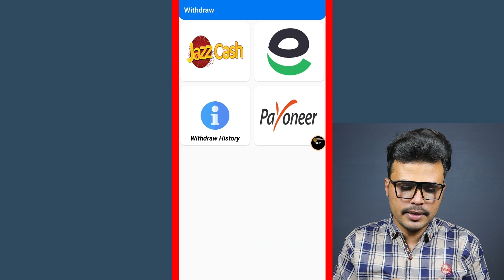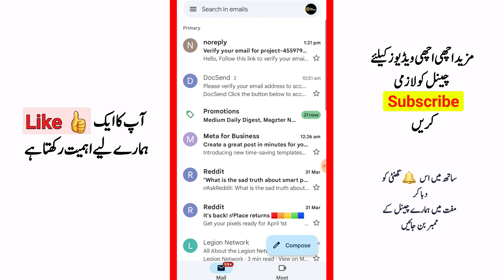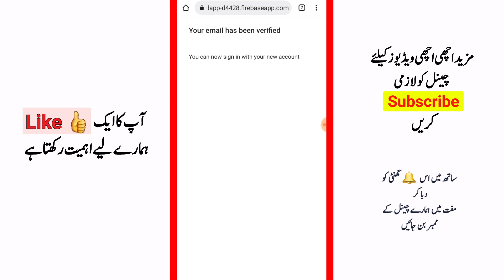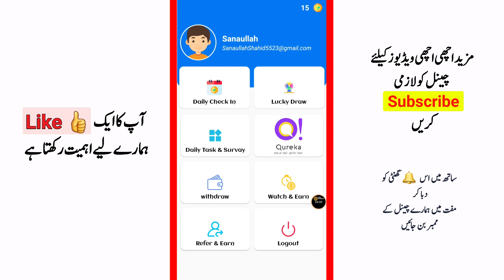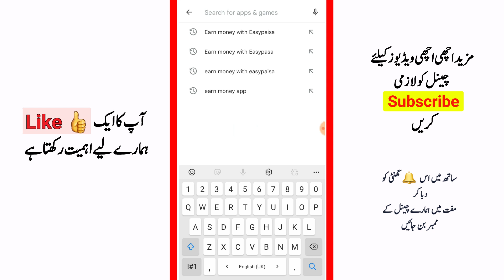New Earning app - Easy work - Withdraw With Easypaisa and JazzCash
Earn internet